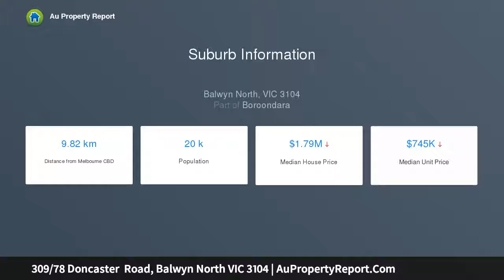309/78 Doncaster Road, Balwyn North VIC 3104 | AuPropertyReport.Com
309/78 Doncaster  Road, Balwyn North VIC 3104
Property Type: apartment
Bedrooms: 2
Bathrooms: 2
Car Space: 1
City Style Apartment Living in the Tranquil Eastern Suburbs